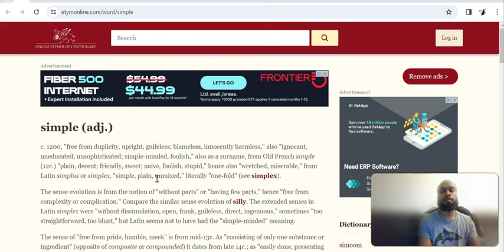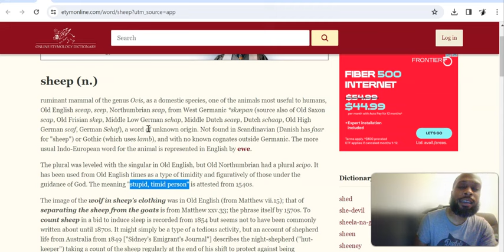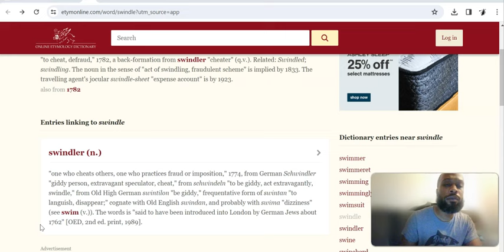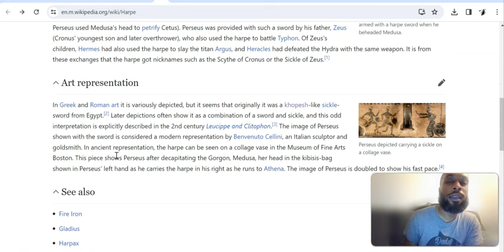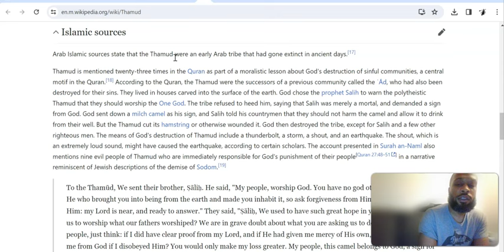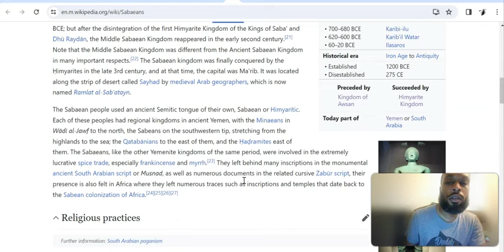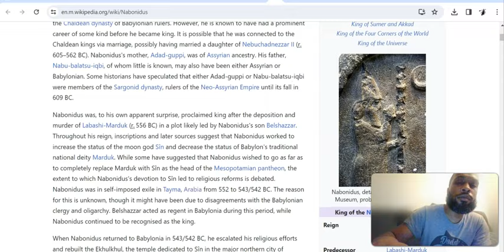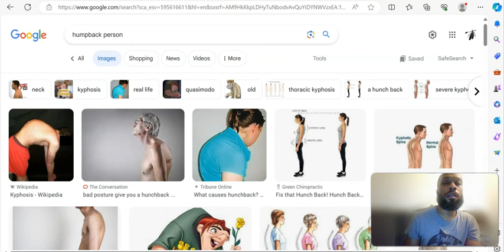Tales from the Script| A Languish of the Giddy Swindlers| Spoils of a Wanderer| pt.3-1